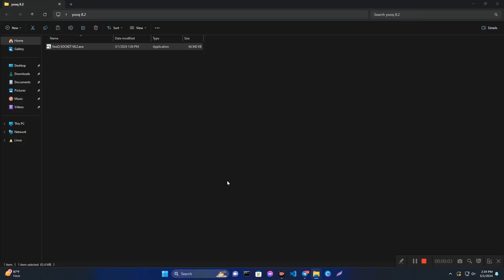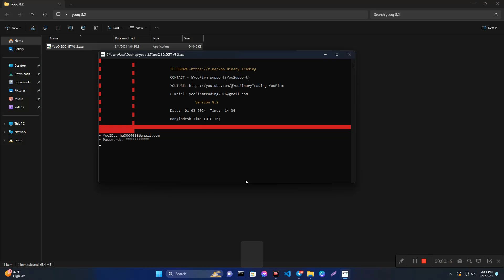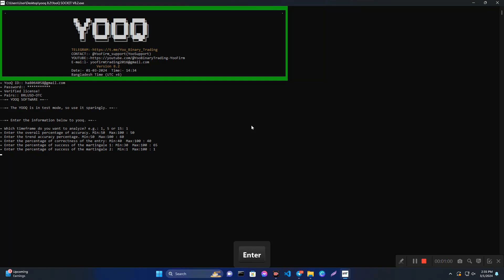HOW TO MAKE BRLUSD-OTC SIGNAL GENERATE SOFTWARE || YooQ SOFTWARE NEW VERSION 8.2 || QUOTEX TRADING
Hey Yoo,

Here the Launch of our X280_SOCKET v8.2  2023.
avoid _Copycats

Real X280 Socket Systems Works on
Windows 10 & 11
Linux
Mac

In This video we will Show about X280 Socket v4.8 2024 Installations & user Guide. We're promising with the new Versions of Socket X280.

optionsBinomo mobile trading
binomo time frame
time frame of binomo
best time frame of binomo
amazing timeframe of binomo
binomo 2024 time frame
no loss timeframe
binomo
binomo Trading
binomo tricks
binomo 1 minute tricks
binomo strategy 2022\4
binomo price action strategy
binomo no loss strategy
binomo Trading in Malayalam
binomo hacking tricks
binomo scam or not
quotex trading
quotex signals
aviator scam
buy sell signal indicator
quotex signal software for mobile
trading software with buy sell signals
buy sell signal software
forex signals live buy/sell
mt4 indicators buy sell signals
non martingale binary signals
non repaint indicator
non repaint indicator mt4
octafx trading
quotex free signal software
quotex free signal telegram
quotex server down
qxbroker com
trading signals
amazon me apna product kaise beche
amisignals software
auto trading software
avatrade review
best binary options strategy
best binary trading app in india
best forex indicator
best indicator
best trading platform
best trading software with buy sell signals
binary bot
binary indicator
binary signals
binomo signal software free
binomo trading
cornix trading bot
crypto idx
eagle software tutorial
fomc live trading
free trading
gx6605s new software
iq option script
iq option signal
mt4 trading strategy
olymp trade signals telegram
pro signal app